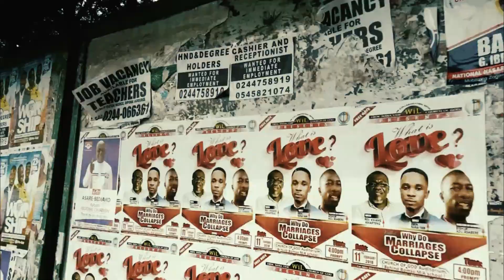Ratty Ghana - Abrabo (LIFE) (Official Video)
Music video by Ratty Ghana performing 'Abrabo'. RaGha Empire

PLEASE NOTE: Unauthorized upload of this video unto any YouTube channel is prohibited. (C) 2017. RaGha Empire Channel managed by RaGha Empire

Music recorded by Controll beatz